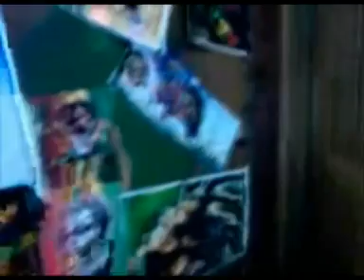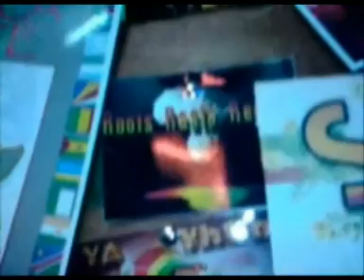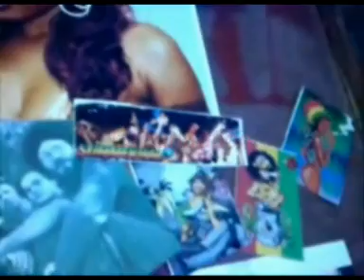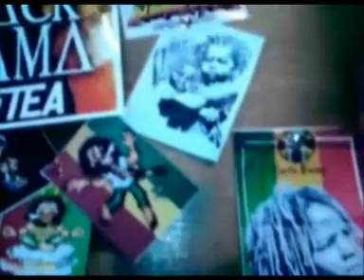The most best reggae stars in one picture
Mon Tableau de Bord
Sound: Nas & Damian "Jr. Gong" Marley - Land Of Promise
Always From Tiaret To Kingston